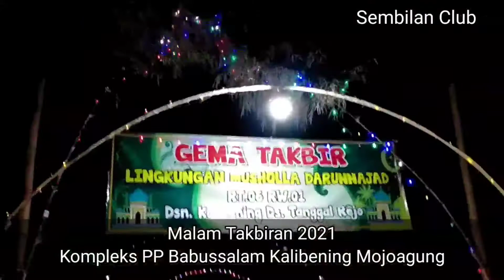Kampung Ini Mendadak Indah Banget "Malam Takbiran" | Kompleks PP Babussalam Kalibening Jombang